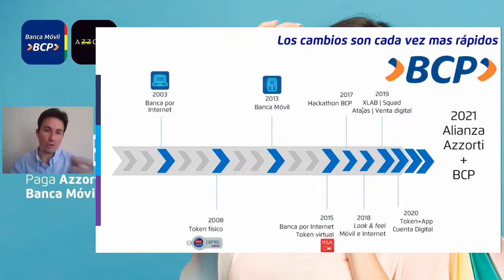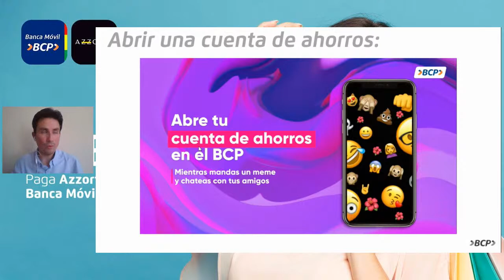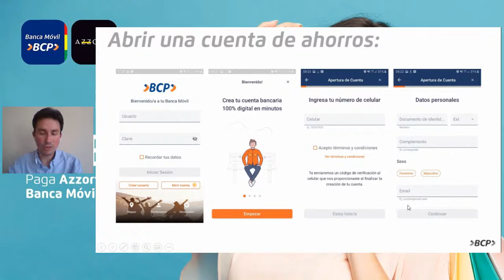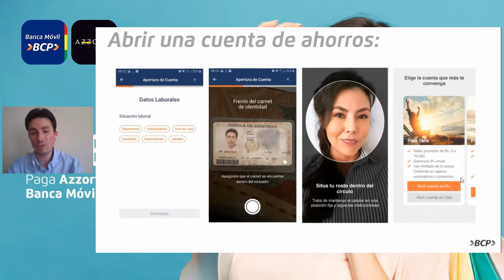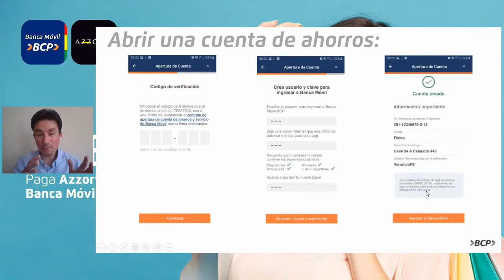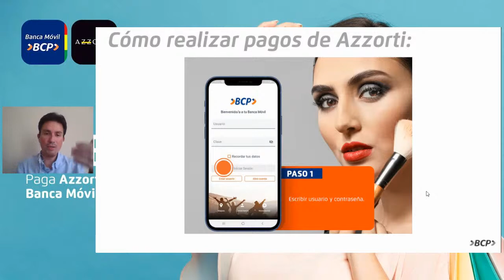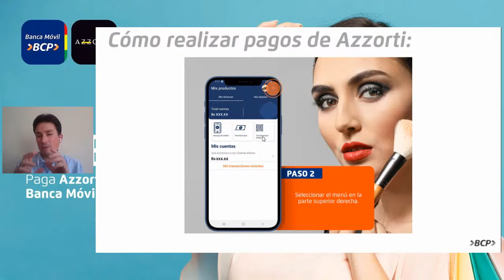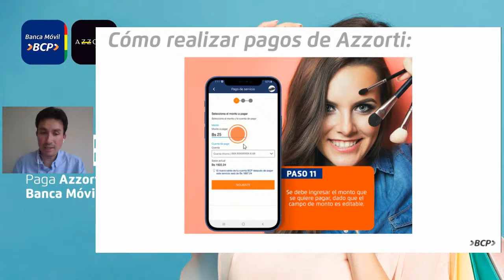Obtén más beneficios con el BCP